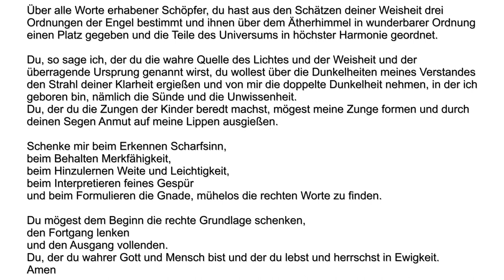Tag 1: Genesis 1-2 / Psalm 19 | Bibel in 1 Jahr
Gelesen aus: Die Bibel - Einheitsübersetzung (2015)